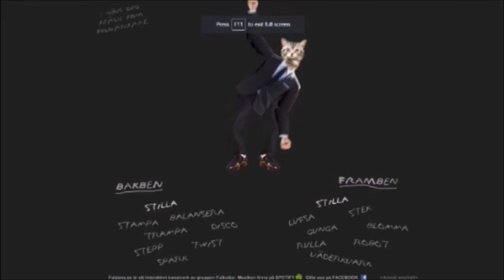Dumpster Man | Mark of the Ninja Ep 4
takin out the trash